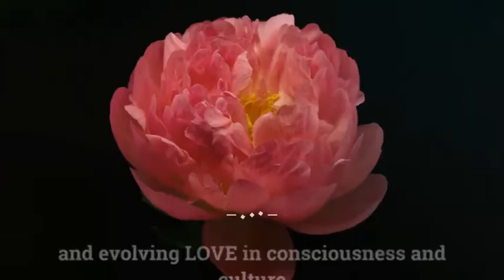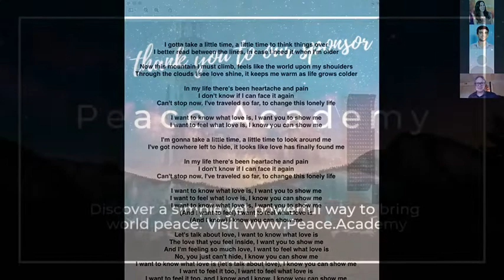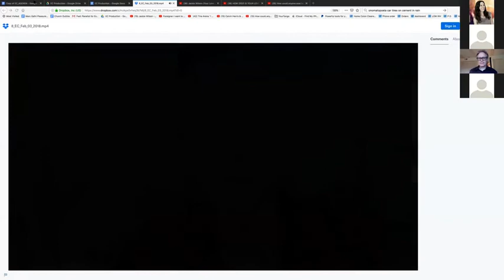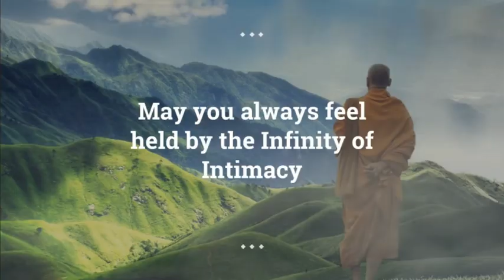Episode 143 July 6 2019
Join us for our LIVE broadcasts, every Saturday at 9am Pacific.

In The Church of Evolutionary Love we are connected, we are whole and we are expressions of the entire process of creation who are activating a new humanity, we are awakening as a new species… Homo Amor Universalis!

Everyone at the Center for Integral Wisdom and the Foundation for Conscious Evolution wants to thank all of YOU pioneering souls who are saying YES to participating in the evolution of love with us.